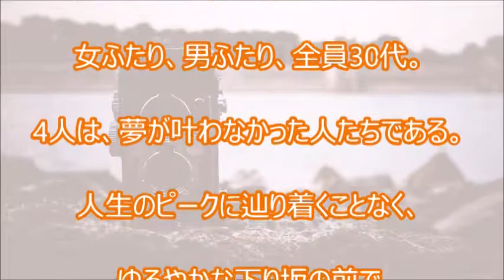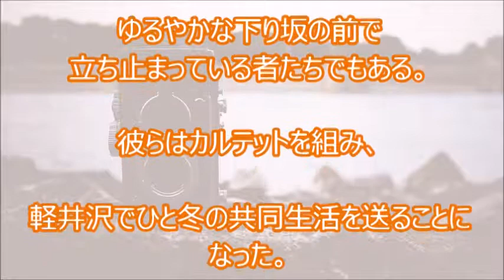松たか子主演!カルテット【見逃したドラマも映画も無料で!】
「カルテット」を見逃した!けど大丈夫です♪
高画質で安全!無料で見る方法は